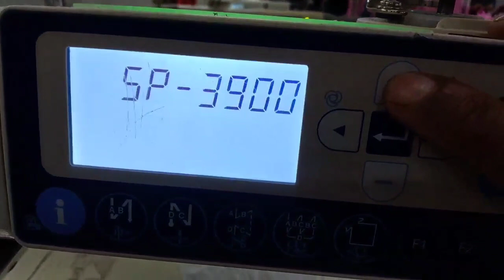JUKI DDL-8000A, Speed kaise bdhayen ya Ghatayen